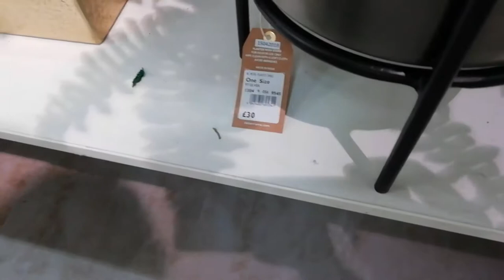Going on a shopping trip!